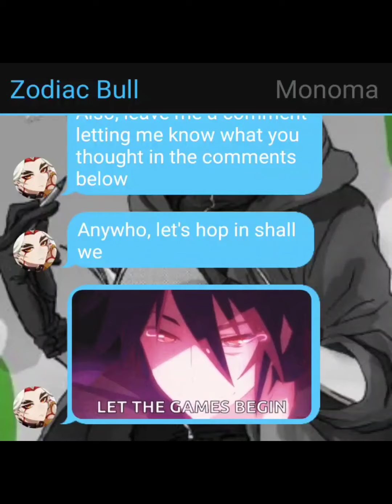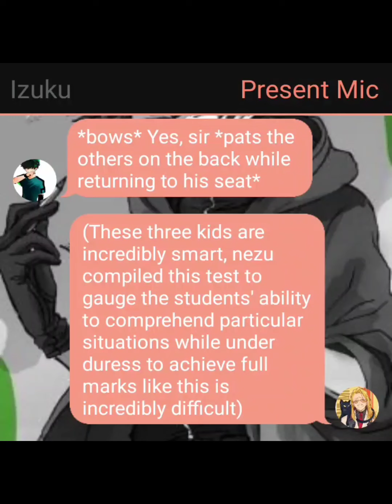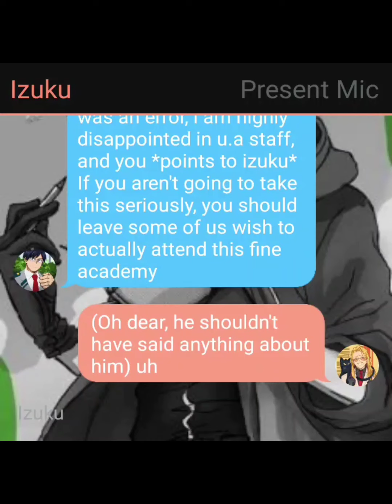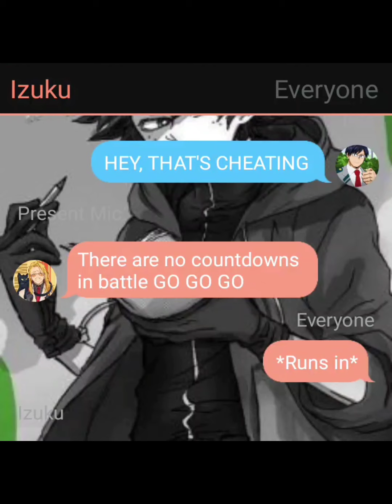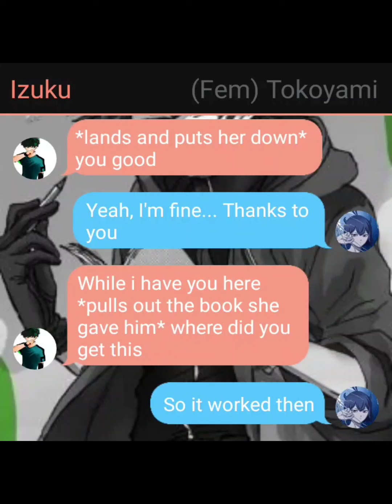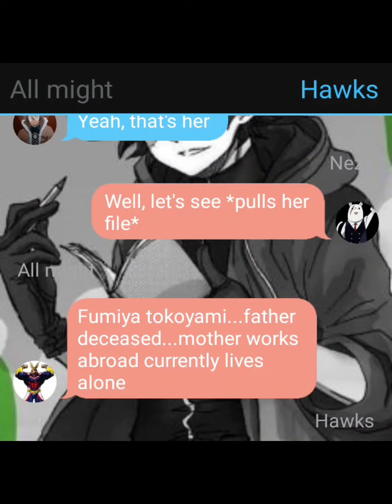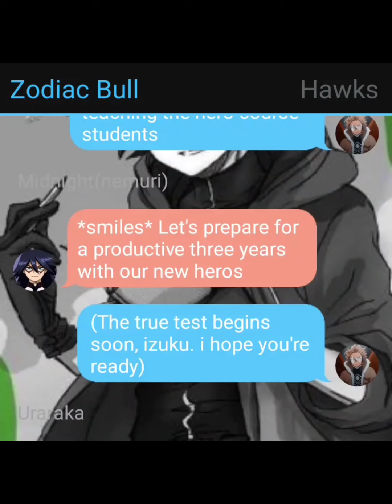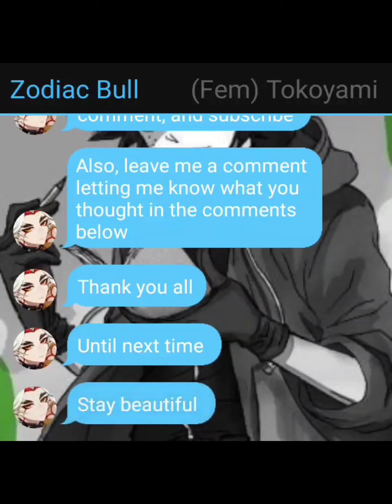the crow father pt 4 (the exam) bnha/mha texting story